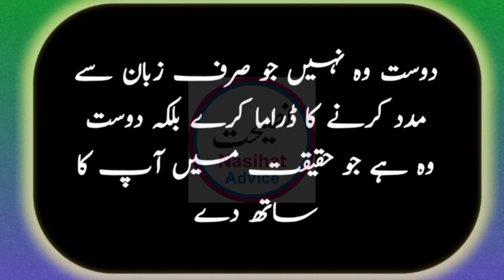Teen 3 cheezain mardana quwwat bohot ziada barhaati hain!(Hakeem Luqmaan)Nasiha urdo | must watch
Three things extensively increase manly power!
(Hakeem Luqmaan)

aurat se humbistari ka islami tarika,

islami adaab e zindagi,adab e Zindagi